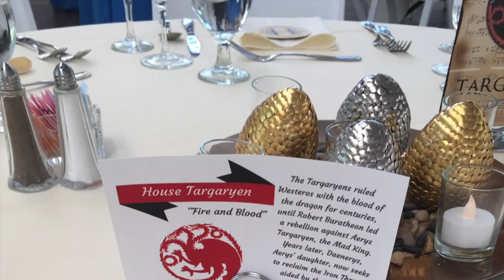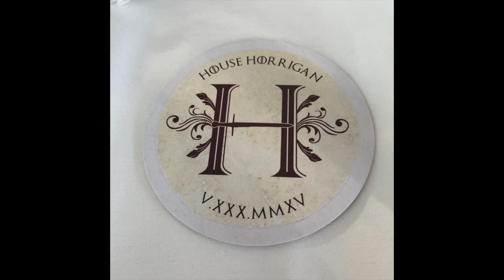GAME OF THRONES | WEDDING VLOG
I was the Maid of Honor in a Game of Thrones themed wedding! Here are some pictures and clips :D

A very special thanks to my sister Lauren for filming and taking pictures during the wedding!